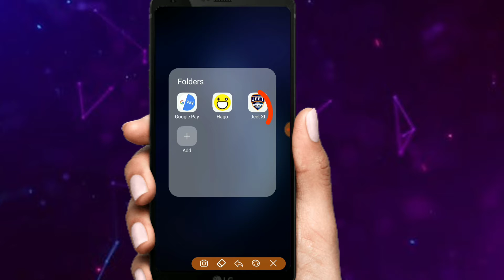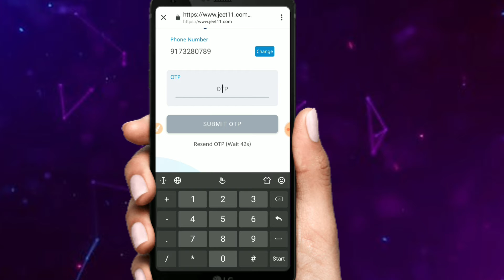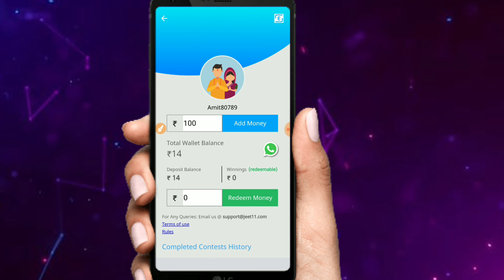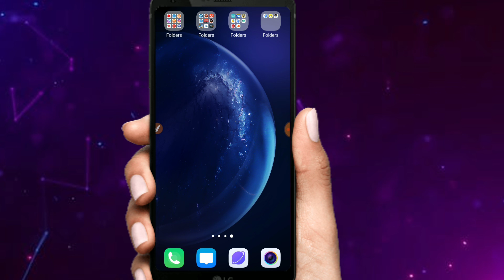Jeet 11 App Signup bouns 30 Par Refer 20 | paytm cash app | New Fantasy cricket app | Big loot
App link :
Offer  was expired

Refer Code : AMITODZO